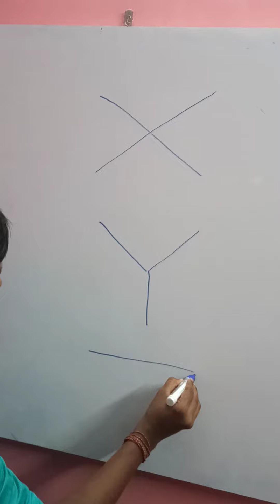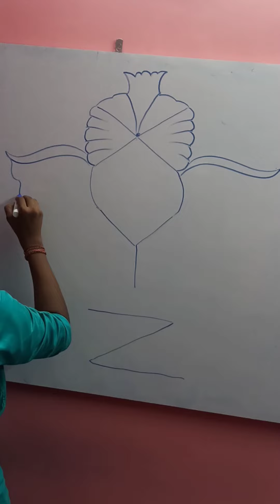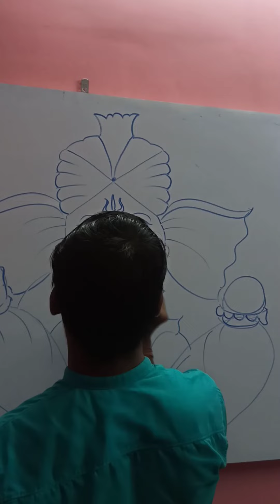Best Ganesh Drawing With alphabet|created by Mr.sourav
Agar video pasand ayi to like kar dena, comment aur share kama mat bhulna aur Aap is channel ko subcribe kar lo kyunki main aise interesting drawings aapke liye lata rahunga.

credit-Kamal Kadadali